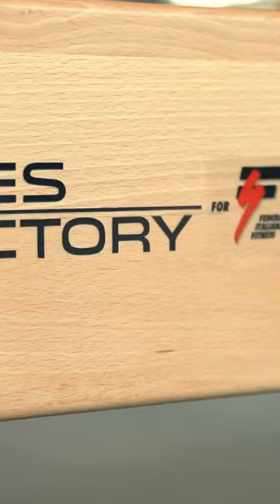Nell’anno 2005 la FIF Academy propone il metodo Pilates… Il resto è storia❤️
Diventa istruttore di Pilates seguendo i percorsi di formazione a partire dal livello basic fino al più avanzato. Scopri e approfondisci l'uso e le tecniche dei grandi e i piccoli attrezzi più utilizzati nelle lezioni di Pilates.

Ti aspettiamo online e in aula con i nostri corsi di formazione, riconosciuti ASI/CONI/MISE/EFA✅‼️

Per il tuo futuro scegli FIF❤️
Corsi, master di specializzazione ed eventi formativi in tutta Italia. Una passione per il FITNESS che dura da più di 25 anni. Only for fitness lovers.

Tel. 0544/34124